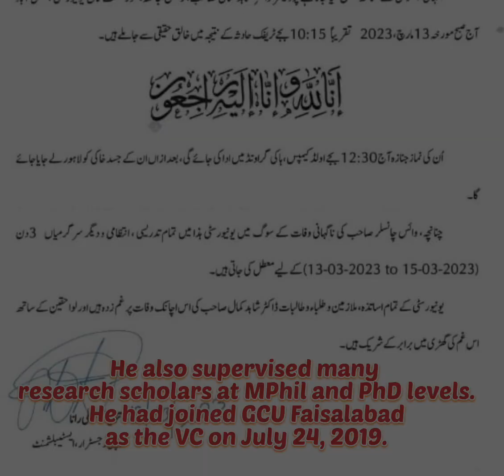(GCU) Faisalabad Vice Chancellor (VC) Prof Dr Shahid Kamal died in a car accident